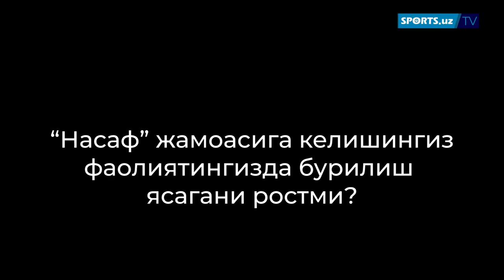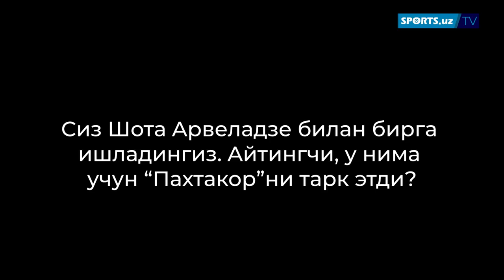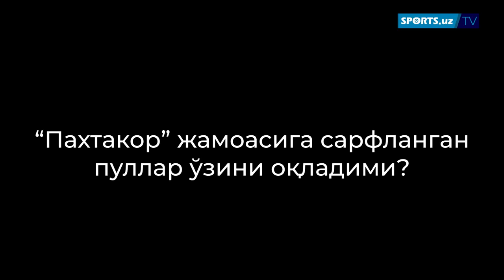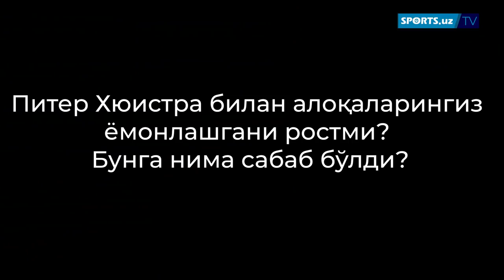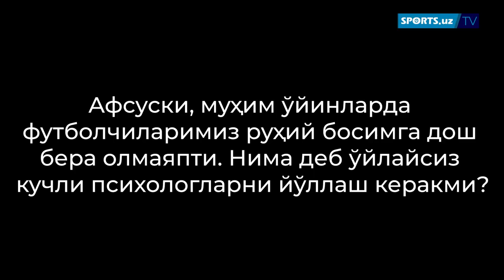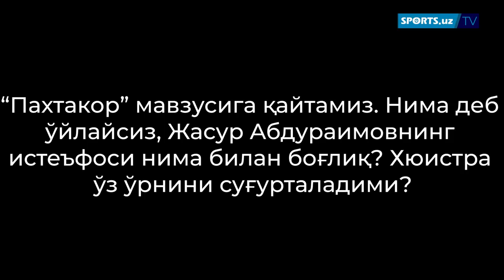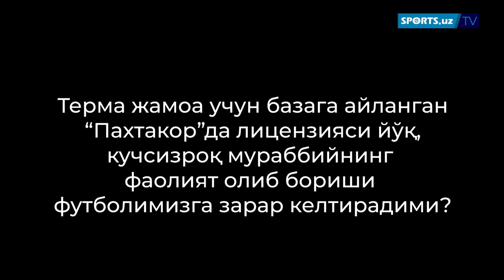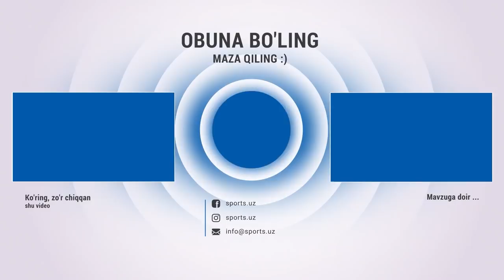Сирлар очилмоқда! Денис Иванков Пахтакорнинг ноҳақликлари ҳақида бор гапни айтди!